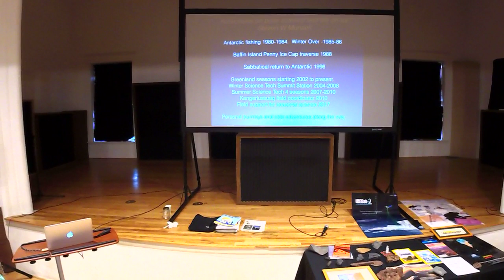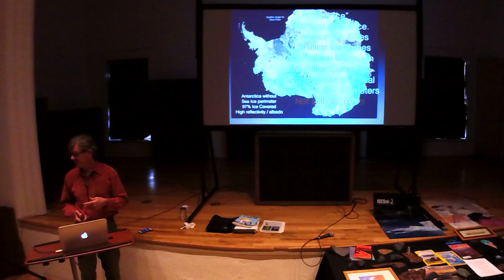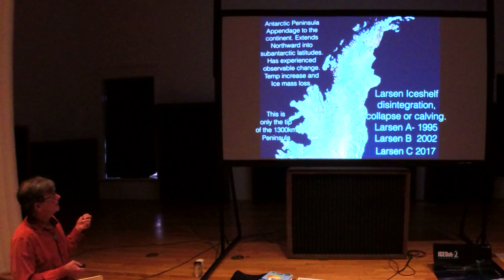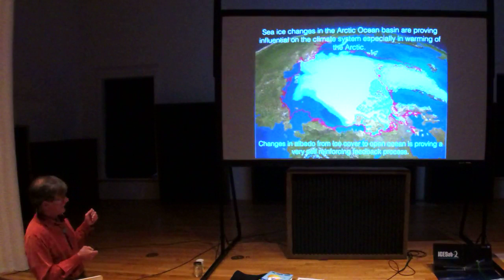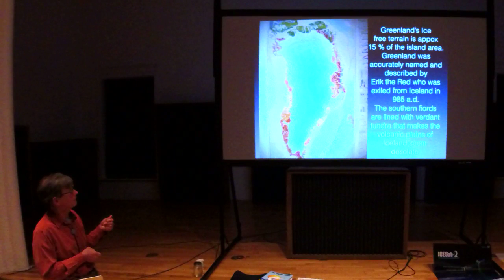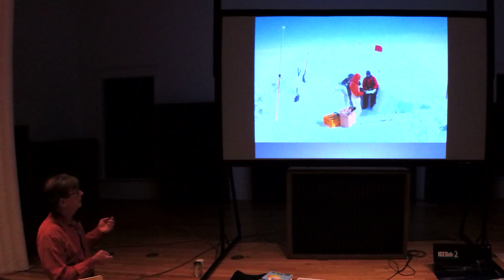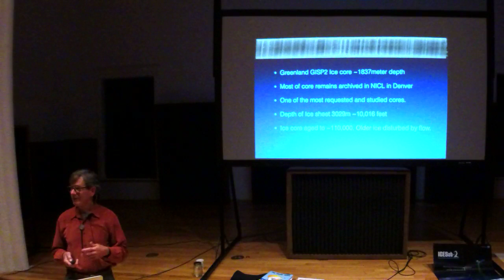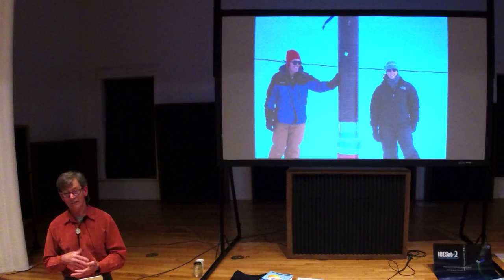Three Decades of Field Science in the Antarctic and Greenland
On Thursday, May 2nd at 7PM, come join us as Steve Munsell shares highlights and anecdotes from lands where few have tread. His career in support of field science in the Antarctic and Greenland has afforded him first hand association with leading climate scientists and their projects as they gather data in remote and challenging glacial terrain.

Steve will discuss specifics of climate change research in Greenland and the challenges of managing the logistics and safety of researchers in polar settings. Steve will also share his observations of changes in the cryosphere of the North and South polar regions.

Steve Munsell is the senior Adventure Education faculty at Prescott College and has spent six field seasons in the Antarctic and has traveled to Greenland a dozen times on research assignments and personal adventures. He has traveled from the Southern Ocean sea ice to the South Pole, and from the tip of South Greenland to the summit of the Greenland ice sheet.

Steve has been a member of the faculty at Prescott College since 1989. He has spent his life safely leading parties into and out of the wilderness in all manner of travel with a variety of scientific and educational objectives.